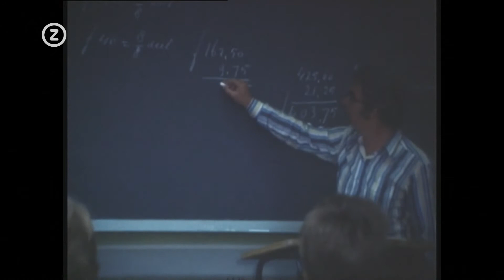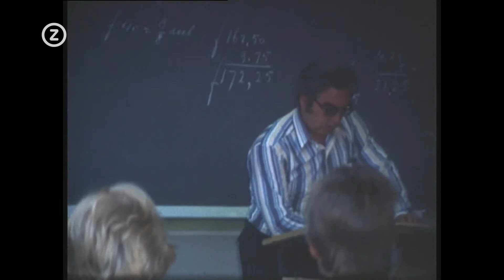Trugkieke - Oost-Souburg 1972 - 1976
Het leven in de bakkerij van de familie de Graag 1972. De basisschool De Burcht uit Oost Souburg in het jaar 1976. Deze video kwam tot stand in samenwerking met de provincie Zeeland
Blijf op de hoogte van het laatste Zeeuwse nieuws: